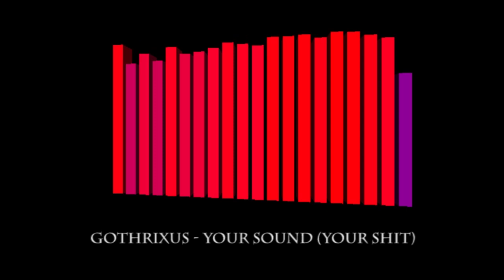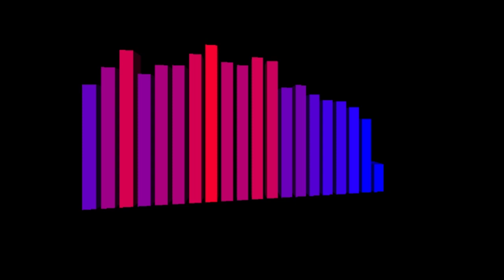Gothrixus - Your Sound (Your Shit)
Something noisy I made back in 2004. Not something I'm really proud of, but nevertheless, it remains part of the very early Gothrixus history.

UNMASTERED SOUND! Protect your ears! Protect your speakers!